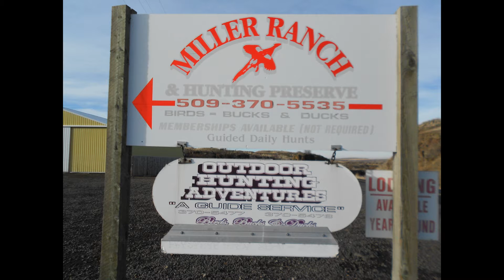Miller Ranch Pheasant Hunt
If you want to experience a fantastic Pheasant Hunt in Washington State, then you need to check out Miller Ranch. For my first experience there, it was much more than I anticipated. Yes, true it's a private release hunt and you purchase your birds, but at the end of the day, it doesn't matter. These birds are raised flyers and extremely healthy. Scott Miller owner/operator and his staff do a fantastic job and you will not be disappointed. If you are looking for a quality pheasant hunt and want a great opportunity to work your dogs and experience success, then check out Miller Ranch. Be sure to check out the other hunting options available at the ranch to include Turkey, Chukar, Ducks, Geese and Mule Deer.